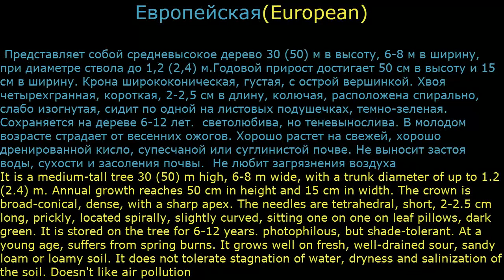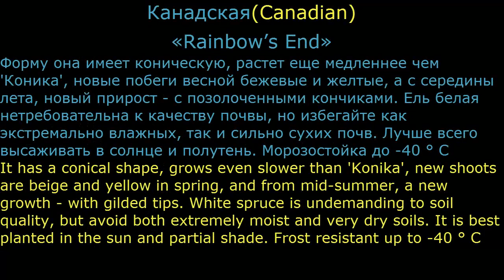Ель3 Хвойные растения11 Декоративные растения